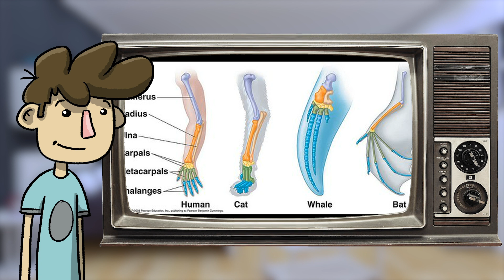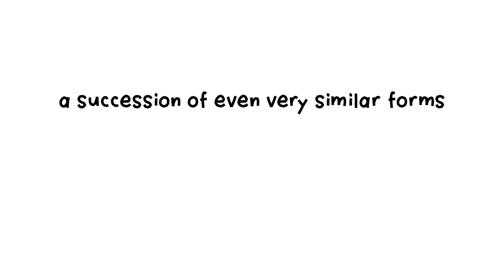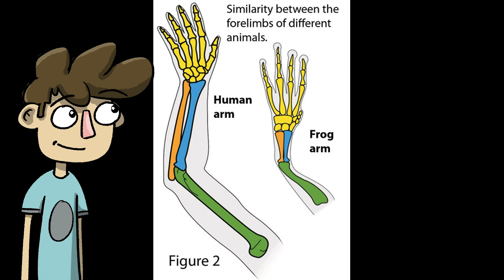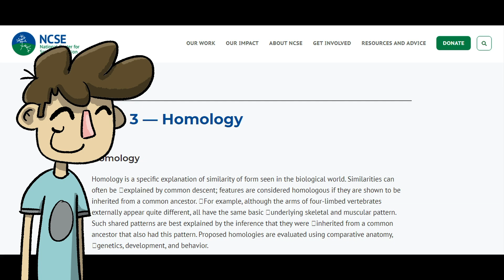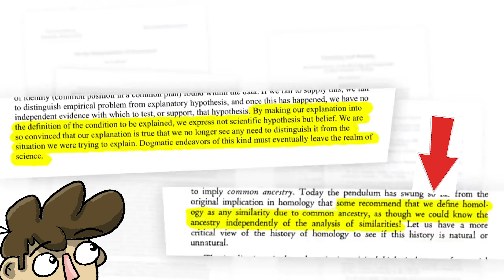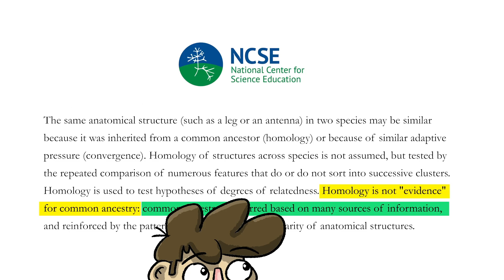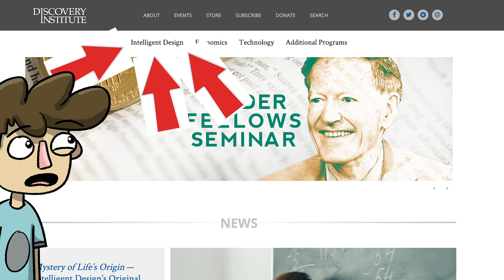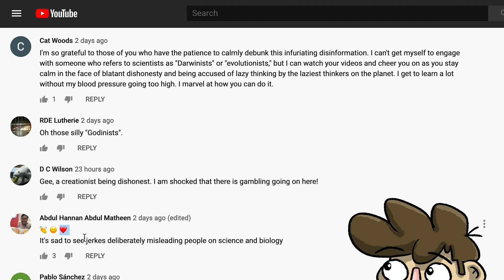Answering bad arguments for evolution: homology.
My buddy Jackson Wheat did a review of my video about homology, and it’s a pretty impressive video. It’s wrong about a lot in my opinion, but it is instructive. If you haven’t seen I want to encourage you to go ahead and watch it.

More info on nested hierarchies & cladistics:
“Matzke, Cladistics, and Missing Ancestors” Stephen C. Meyer, Chapter 4 of Debating Darwin’s Doubt. Pgs 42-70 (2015)

“The Fossil Record and Universal Common Ancestry” Gunter Bechly & Stephen C. Meyer, pgs 331-361, Theistic Evolution: A Scientific, Phlosophical, and Theological Critique (2017)

“The Tree of Life” Johnathan Wells, pgs 23-48 Zombie Science: More Icons of Evolution (2017)